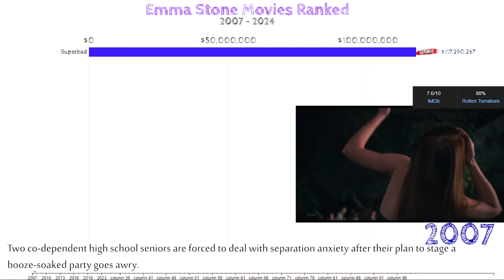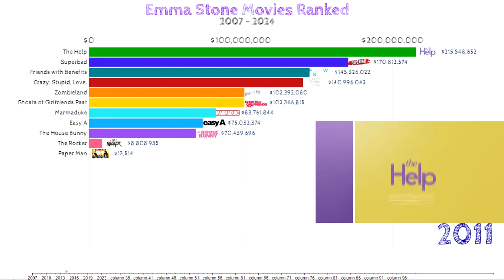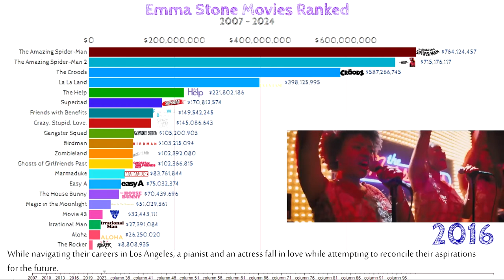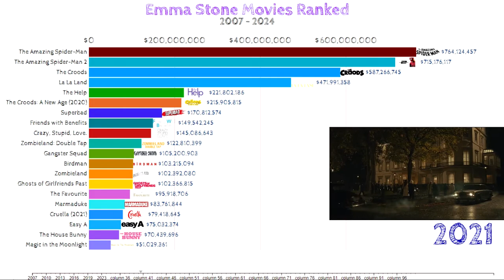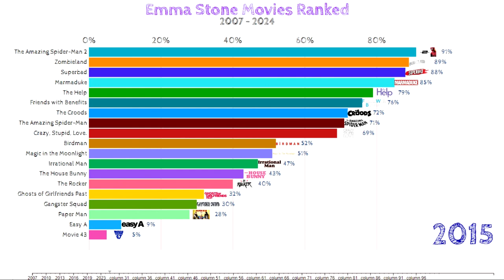Highest Grossing Emma Stone Movies | Emma Stone Movies Ranked (2007 - 2024)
"Highest Grossing Emma Stone Movies." From her breakout roles to award-winning performances, Emma Stone has captivated audiences with her talent, charm, and versatility. In this video, we rank her top-grossing films, showcasing the box office successes that have solidified her place in the entertainment industry.

Whether you're a fan of romantic comedies, powerful dramas, or blockbuster hits, this list highlights the movies that have made Emma Stone a household name. Don't miss out on discovering which of her films dominated the box office and became iconic in cinema history.

Join us as we count down the highest-grossing movies of Emma Stone's career, offering insights into what made these films resonate with audiences worldwide. From "La La Land" to "The Amazing Spider-Man," see how Emma's performances helped shape some of the most successful films of the past decade.